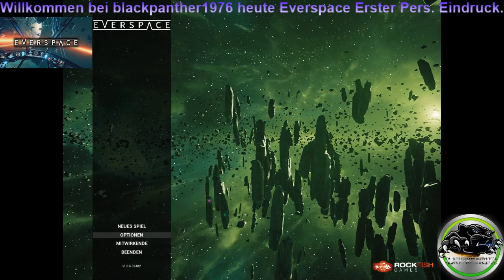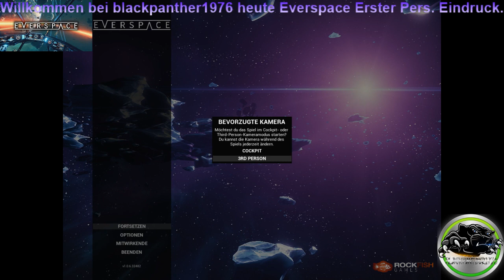Angespielt Everspace P1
Willkommen bei einen weiteren An gespielt P1 von Everspace -- Watch live